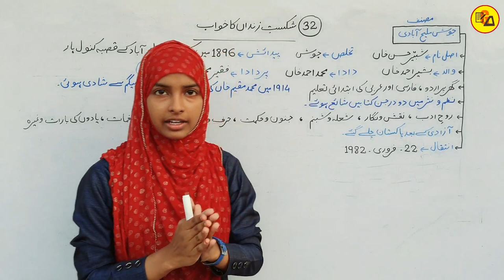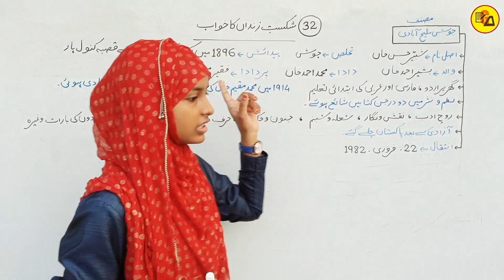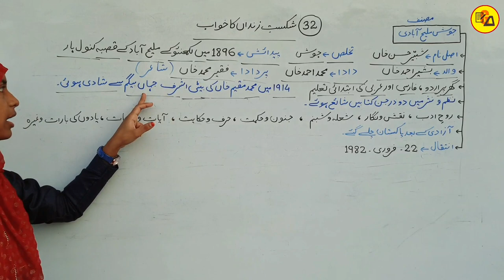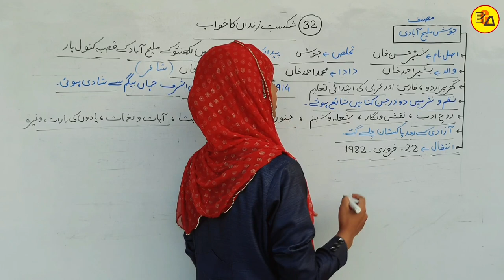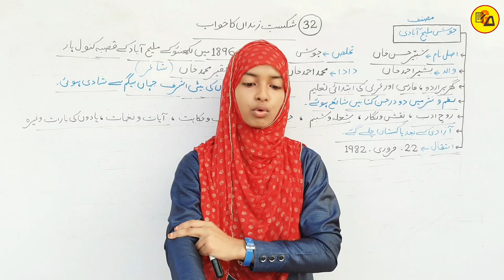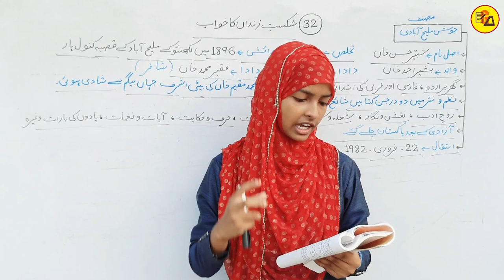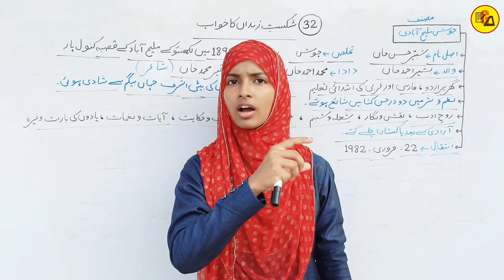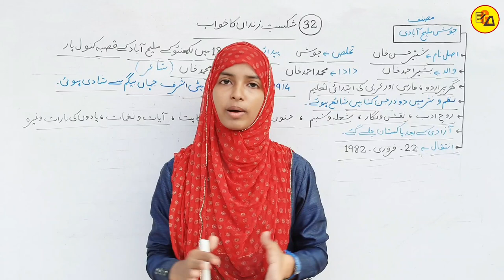Urdu For Class 12 Chapter 32|Shikaste Zinda Ka Khwab|شکست زنداں کا خواب|Josh Malih Abadi|Muskan Mam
Best Wishes :-